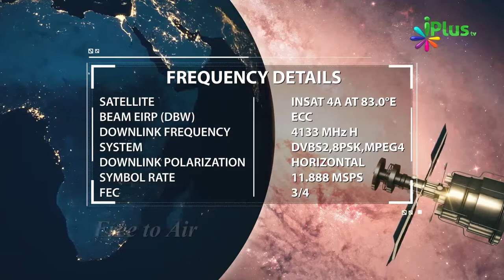Nabi saw Se Sabse Zyada Muhabbat Karna - MuhammadurRasoolullah saw Ke Taqaze 02 By Zaid Patel